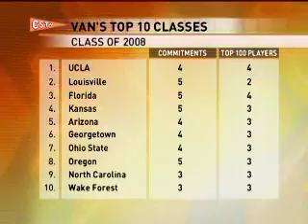Basketball Signing Day 2007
CSTV.com recruiting expert, Van Coleman, presents his Top 25 prospects & which schools signed the best classes.